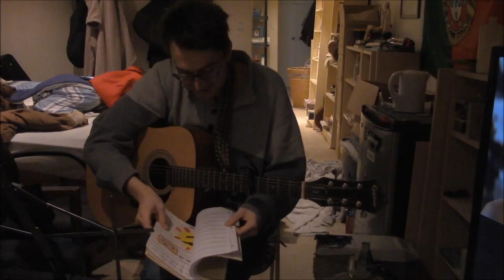he never pulled anyones teeth out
epiphone, acoustic guitar, covers, toronto